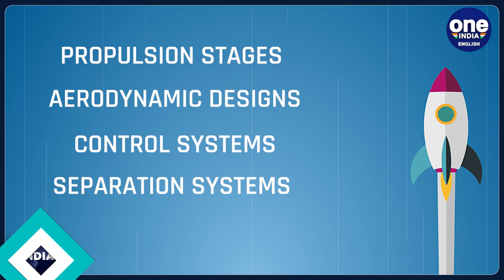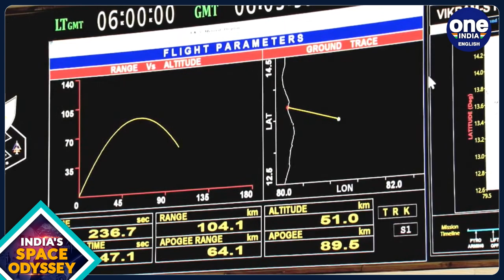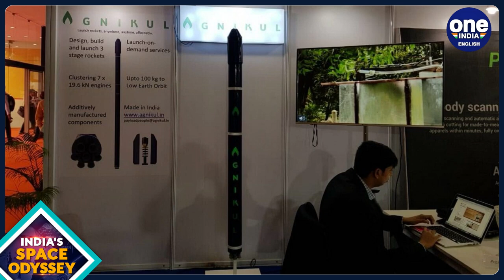India's major landmarks in space exploration in 2022: A Short Journey|Oneindia News*Yearender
2022 is almost about to end. This year was particularly important for the world in terms of space explorations. Although NASA’s Artemis Mission, James Webb Telescope.. and China’s Tiangong space stations hogged much of the limelight, but they were not able to overshadow ISRO… and India’s private budding space tech companies achievements. As the year ends, we bring to you a few of the important milestones achieved by India and ISRO in terms of space exploration.